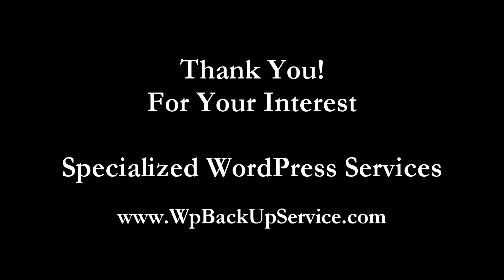Plugin Security & Malware Video Excerpt #1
Plugin Security & Malware Video Excerpt #1 created from Plugin Security HOA originally recorded on 5-27-14 repurposed by Mark Pierce.Specialized WordPress Services.